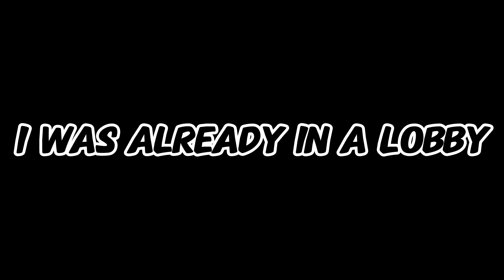SOUNDBOARD TROLLING IN GORILLA TAG